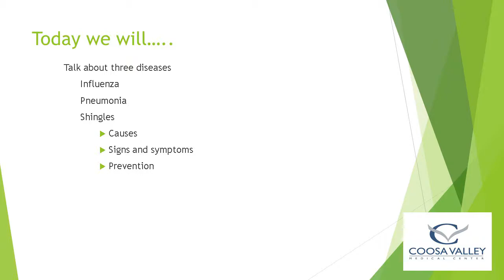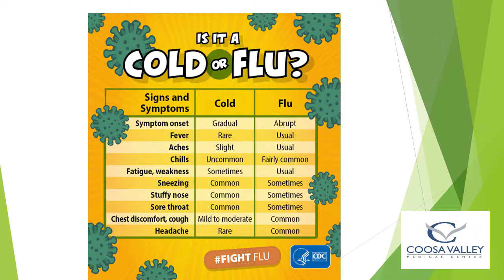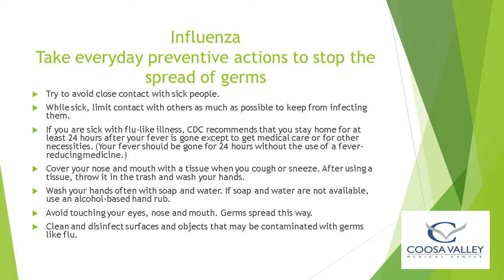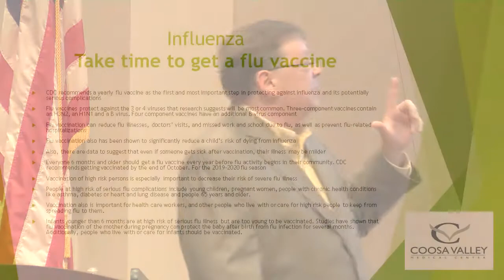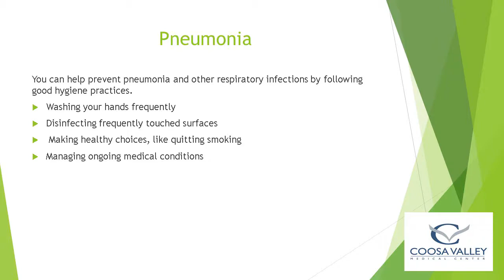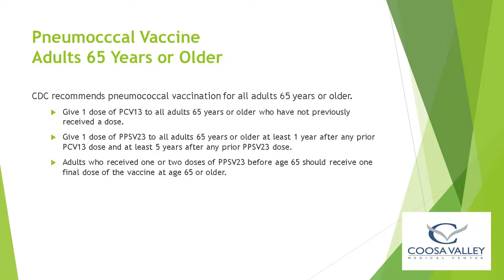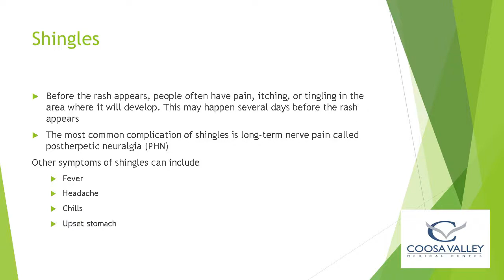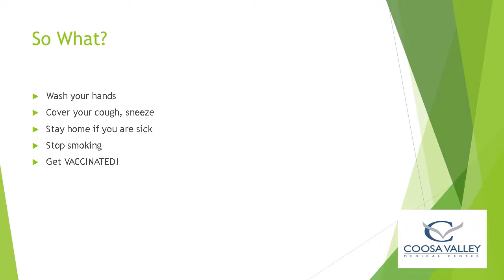CVMC Health Links 10-07-2019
Protect Yourself
Jeff Wood, MSN, RN-BC
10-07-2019